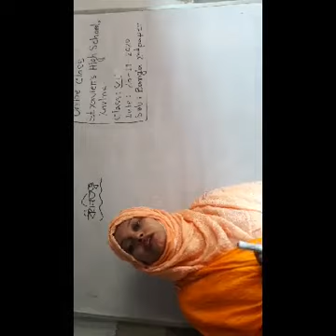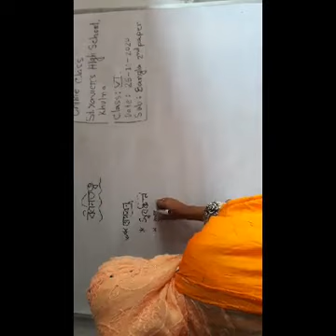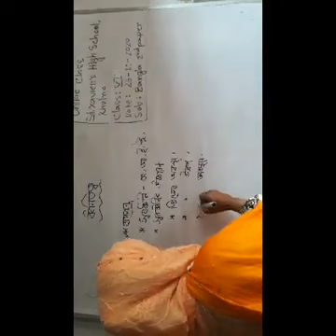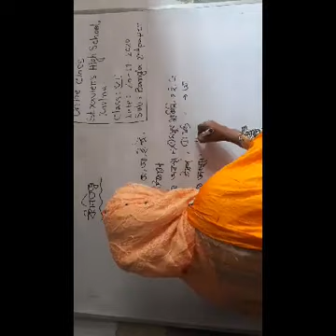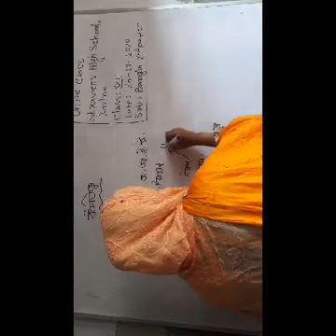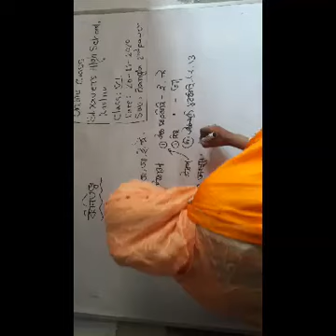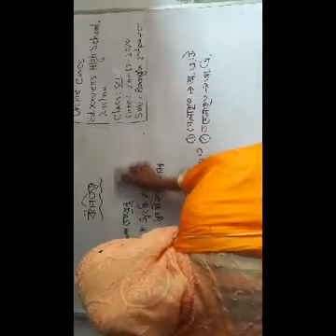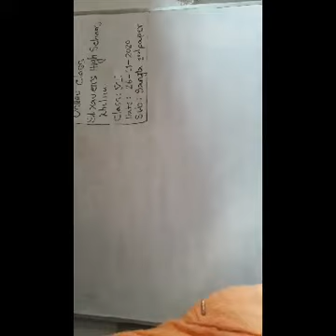26 November 2020